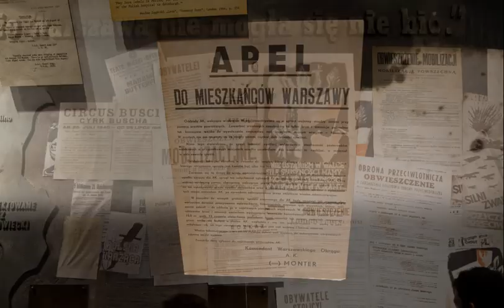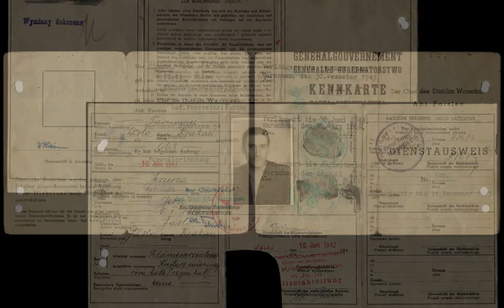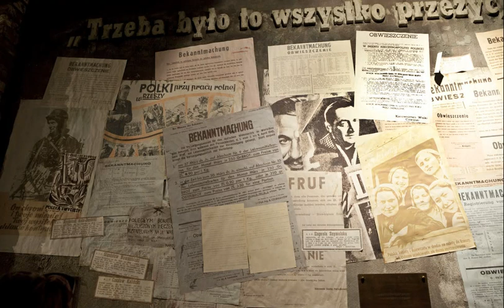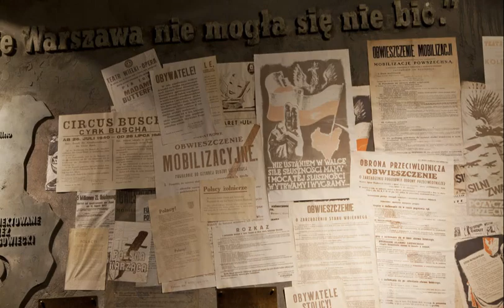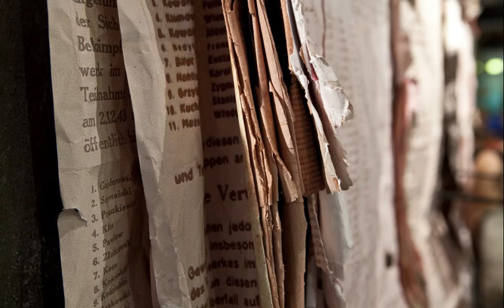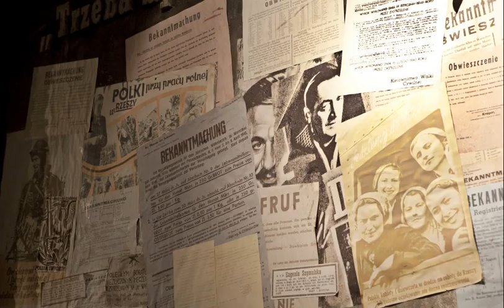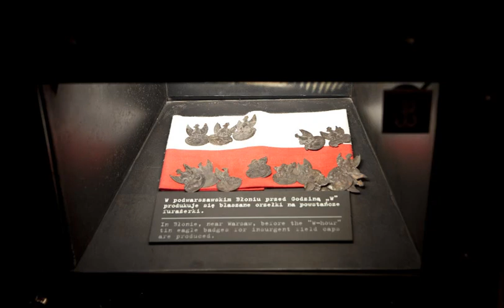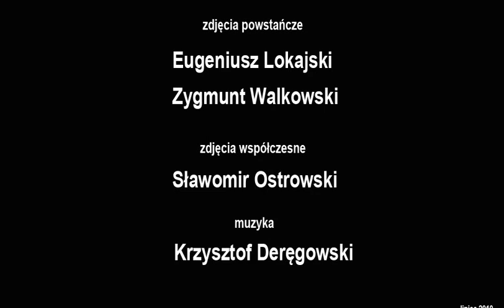Profesor Witold Kieżun pseudonim Wypad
Witold Kieżun, pseudonim Wypad -- żołnierz Powstania Warszawskiego. We wrześniu 1944 r. odznaczony przez gen. Bora-Komorowskiego krzyżem Virtuti Militari. Po powstaniu trafił do Krakowa, gdzie aresztowało go NKWD i zesłało do obozu zagłady na pustyni KaraKum. Poznaj przejmujące losy powstańca.

Uznany naukowiec i specjalista w zakresie organziacji administracji. Reformował administracje publiczną Kanady, wykładał na francuskich uniwersytetach, był ekspertem ONZ.W 1999 skrytykował tzw. „reformę powiatową" Buzka
Obóz był na pustyni Kara Kum, ale 5-6 km od Morza Kaspijskiego, umarło według dość dokładnych wyliczeń 86.4% więźniów bo w lipcu 55 stopni ciepła i słona woda do picia.Obóz został zlikwidowany po 4.5 miesiącach. Chodzący, zdrowsi zostali przewiezieni przez Morze Kaspijskie na Kaukaz, a chorych ca 300 osób zostawiono na wymarcie, jak przez 3 dni nikt nie umarł ocalałe 123 osoby zostały przewiezione do Kaganu, do szpitala więziennego w Uzbekistanie skąd po co 8 miesięcy zdrowszych wysłano do Achtiubińska do Obozu, a nieuleczalnie chorych, w ich liczbie i mnie, po paru miesiącach wysłano do Brześcia do polskiej UB, która przewiozła nas w towarowych wagonach do obozu pracy Ministerstwa Bezpieczeństwa do Złotowa, (koło Borów Tucholskich) tutaj już były przesluchania przez bezpiekę z Warszawy i w ramach akcji ujawniania AK prowadzonej przez Pułkownika Radosława stopniowo nas zwalniano.